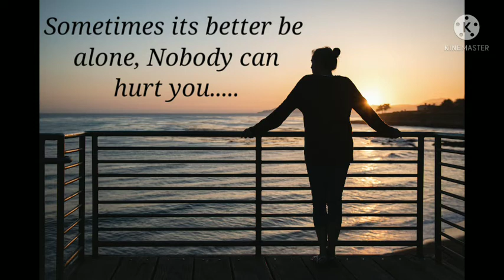Alone girl whatsapp status 😭 depression whatsapp status 😭sad quotes 😭alone girl status